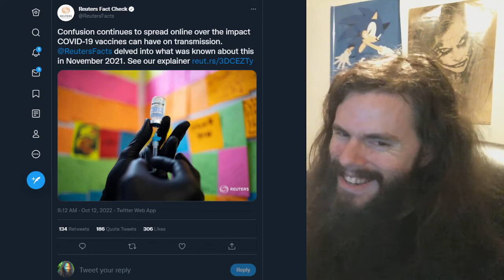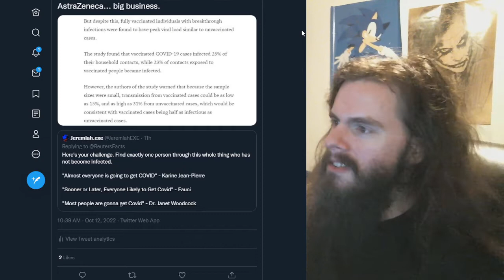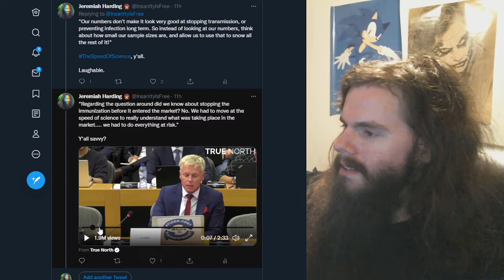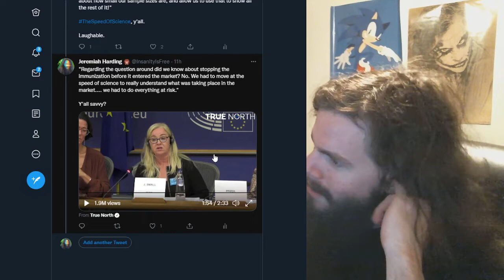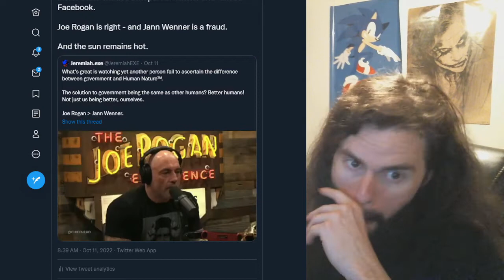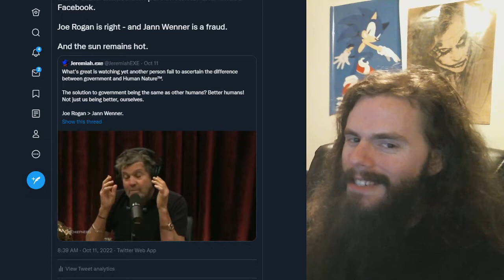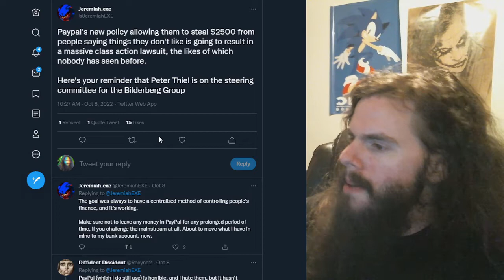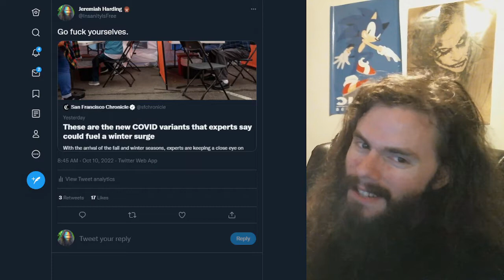They want to control your money and your speech | Vlog #136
My receiving addresses:

BTC 1C8hmf4D8oMs5pFwb5vGjc9GkMEjcYcow6

BCH qz3qh8fj0e0jm4w5aj6d4lne2qpew9cxtcszgqktr6

DASH XwjM7HQwdgZc9xiaKx1gXQV6jP5Amy2cxB

ETH 0x72c097d310Cbddd39554ccec06563f1dff693881

LTC LXhzmuu28Tw9faZ2KksfGQS6mvFW7dC44R

SMART SdGNyg7QU5p3VHerKcU1873QC5jXcBcb8G